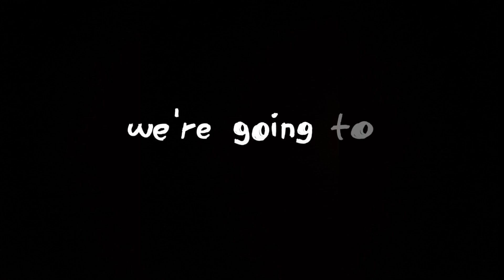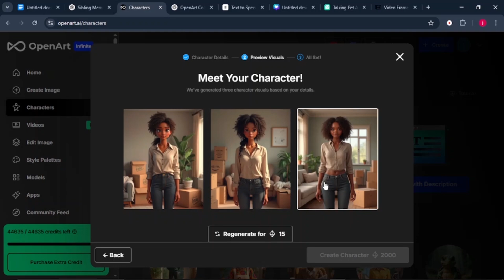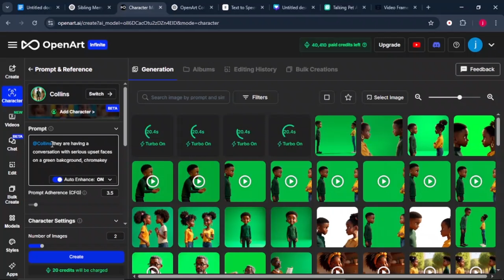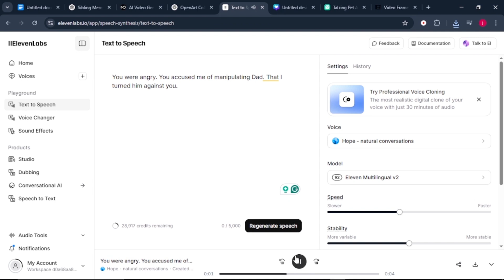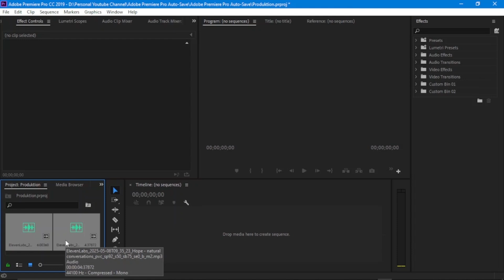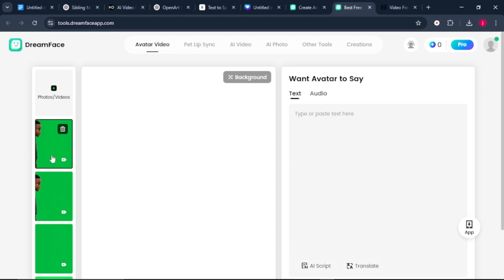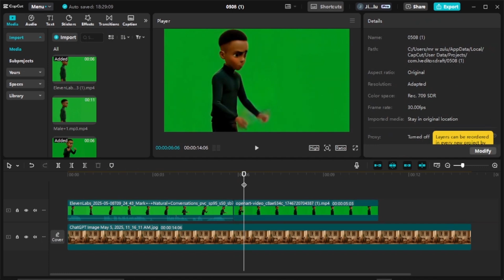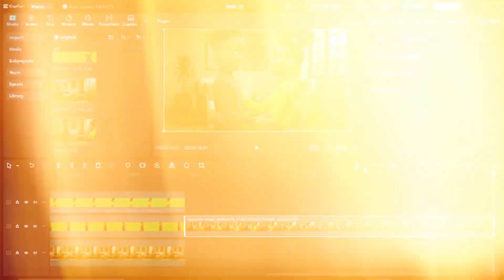How to Create Conversational 3D Animated Scenes Using AI | Faceless YouTube Tutorial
How to start and run successful YouTube channels without showing your face

Want to create stunning 3D animated story scenes for your faceless YouTube channel — without showing your face, hiring animators, or learning complicated software?

In this step-by-step tutorial, I’ll show you how to:
✅ Write engaging dialogue with ChatGPT
✅ Design characters using OpenArt AI
✅ Animate scenes and expressions
✅ Add realistic AI voiceovers with ElevenLabs
✅ Lip-sync perfectly with DreamFace
✅ Bring it all together in CapCut for final video editing

Whether you’re making storytelling videos, drama content, or moral tales, this method works perfectly for building viral faceless YouTube videos, even as a complete beginner.

👇 Watch till the end to unlock the full potential of this AI-powered method!

• How to Make 3D Animated Moral Stories with AI
• How to Write Viral Story Scripts Using ChatGPT
• CapCut Tutorial for AI Animations

Some of the links in this description may be affiliate links, which means I may earn a small commission if you make a purchase through them at no extra cost to you. Thank you for your support!